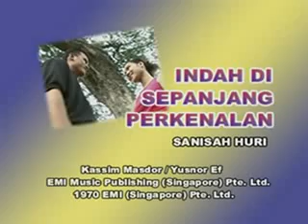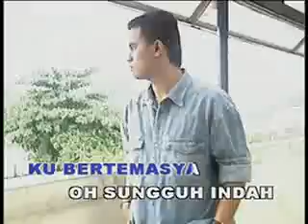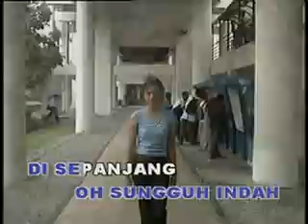Sanisah Huri Indah di sepanjang perkenalan